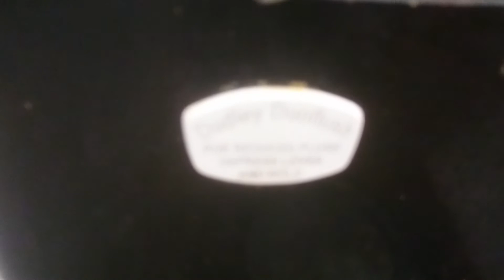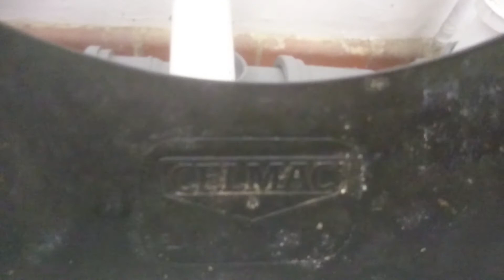X2 LL Dolphin cisterns with old AS Magnia and Twyford Classic pans